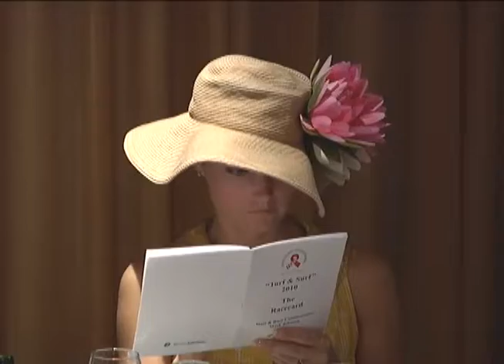Horse Race Event